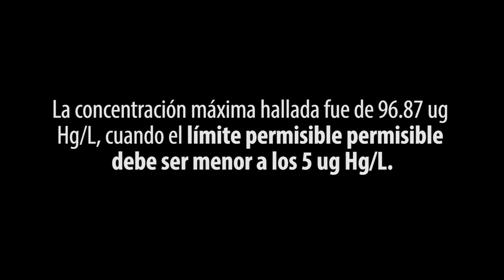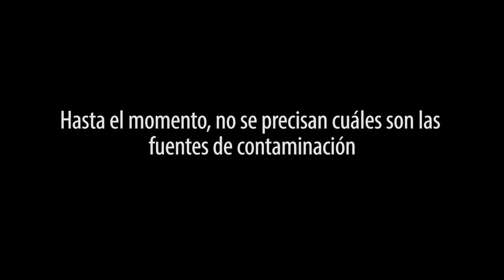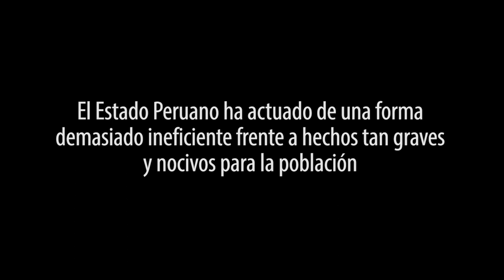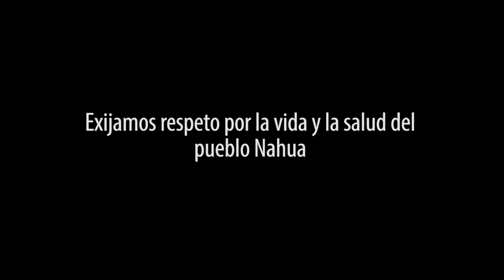Denuncia contaminación por mercurio en el pueblo Nahua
Magaly Pérez, enfermera técnica indígena, nos cuenta sobre su experiencia trabajando con el pueblo Nahua, pueblo cuyos habitantes presentan niveles de mercurio por encima del límite permitido. Durante su labor, ella también se intoxicó con mercurio y ha visto deteriorada su estadosu salud en muchos aspectos. Ayúdanos a compartir su testimonio y exigir respeto por la vida y la salud del pueblo Nahua.